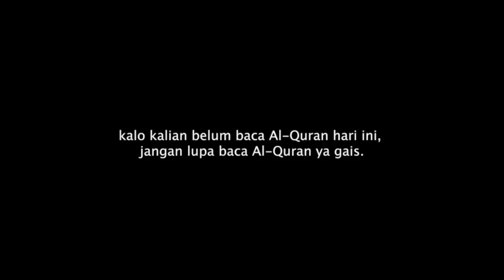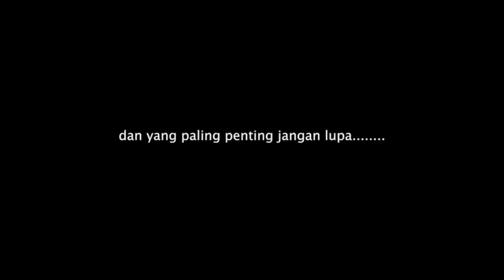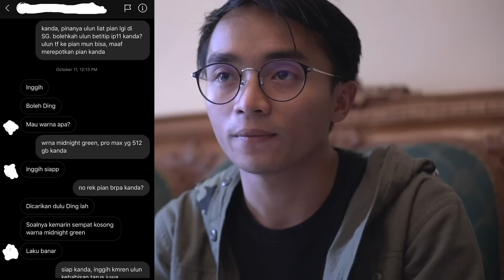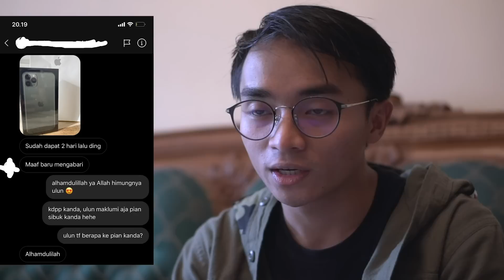NITIP IPHONE 11, EH.. MALAH DI KASIH GRATISSS.. AUTO HISTERIISSSS !! 😱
ASSALAMUALAIKUM WARAHMATULLAH...

APABILA KALIAN MENYUKAI VIDEO INI, JANGAN LUPA DI LIKE, COMMENT, SHARE & SUBSCRIBE YA!!! support kalian sangat membantu gue agar lebih semangat lagi membuat konten yg bermanfaat lagi utk kalian, terutama utk lebih dalam lagi mencintai Al Qur'an.

Apabila kalian punya ide konten yang menarik, bisa kalian komen di kolom komentar dibawah yaa.

akun social media gue yang lain :
facebook ( Taqy Malik )

tonton juga beberapa video yang lain di link bawah ini : video ngobrol panas sampan ngaji bareng presiden BEM UGM fathur